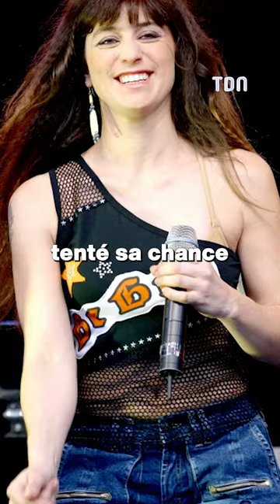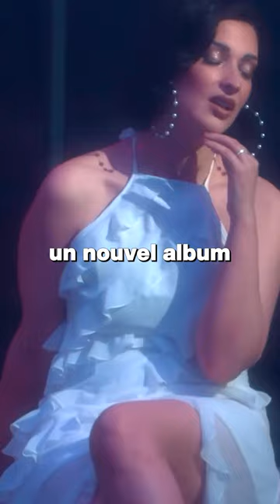Popstars de retour : que deviennent les anciens de l’émission ?